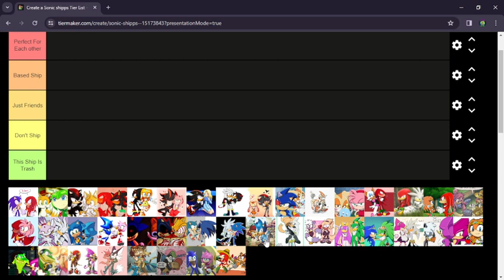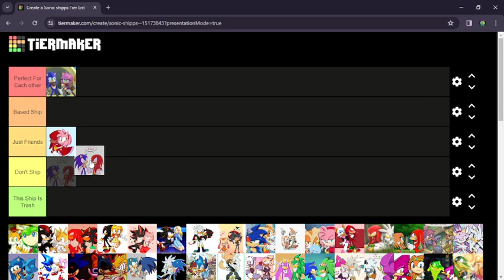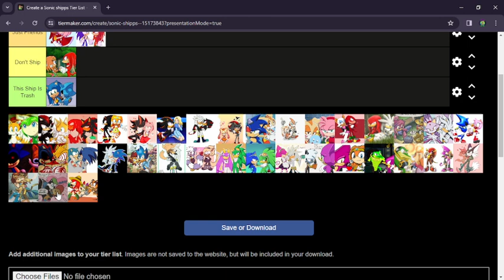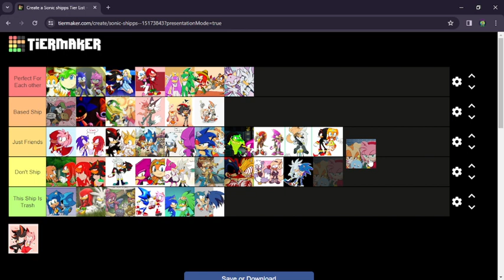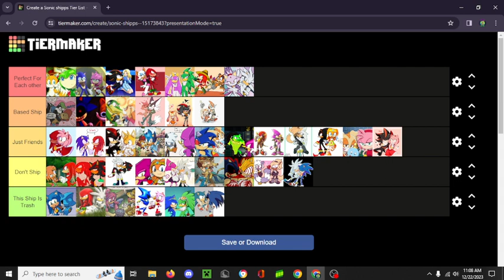Ranking The Best Sonic Ships *BEST OF LOVE*